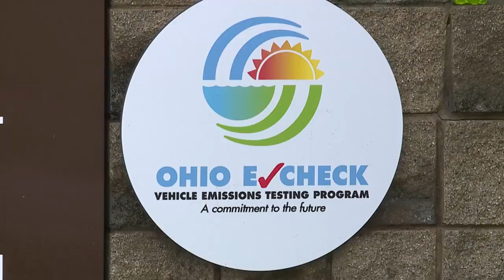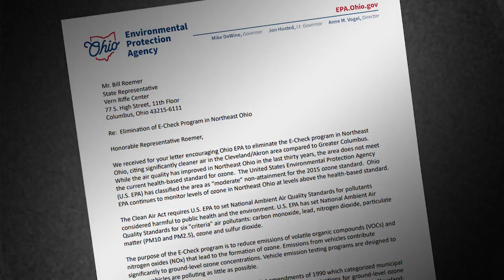Lawmakers push to get rid of 'E-Check' in Northeast Ohio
A group of bipartisan state lawmakers say the air in Cleveland is cleaner and they want the Ohio and U.S. Environmental Protection Agencies to eliminate E-Check in Northeast Ohio.